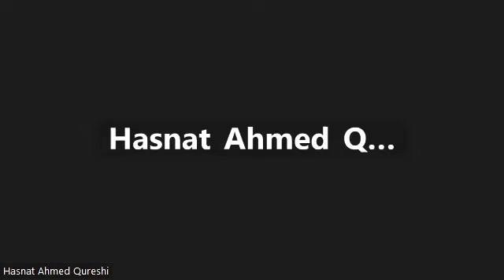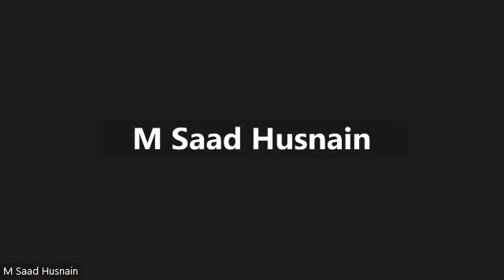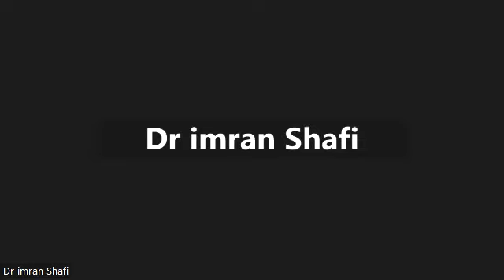Lec 30 July part a